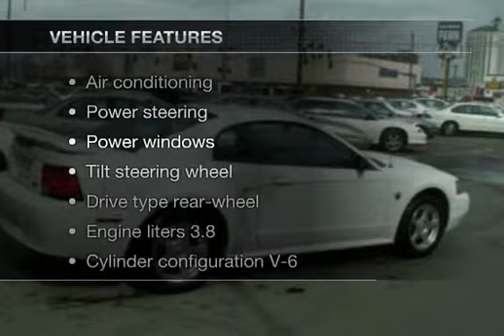2004 Ford Mustang Deluxe - $6,450: First Class Cars SLC UT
2004 Ford Mustang Deluxe - $6,450
VIN: 1FAFP40444F119159

Standard Equipment: Air conditioning, Power steering, Power windows, Tilt steering wheel, Drive type rear-wheel, Engine liters 3.8, Cylinder configuration V-6, AM/FM radio, Engine displacement 3.8 L, Wheel size 16", Wheelbase 2,573mm (101.3"), Towing capacity 454kg (1,000lbs)
Hide Additional Features
Seller's Notes: Free Carfax!!! Wow! Extra clean!! Immaculate condition!! Dry climate, no rust, no salt, no snow, no kids!! Free carfax!! for more information and full disclaimer pertaining to the sale of this car. Free Carfax!!! Approved for up to a 5 year warranty!!! Certified vehicle with State inspection/emission certificates. Prices are much lower then market values. These are cash or bank finance prices only + taxes & licensing. These are not in-house finance prices. We're open Monday-Saturday 10am to 8pm. Proud member of the Better Business Bureau. 800 South State Street, Salt Lake City, Utah